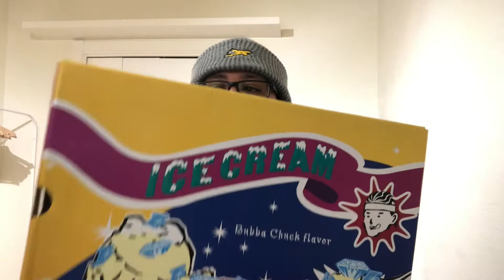reebok question low BBC ICE CREAM Review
welcome back everyone today is good day. just got these BBC ICECREAM reebok lows in and I'm very excited to have these in my possession. like comment subscribe and show some love.